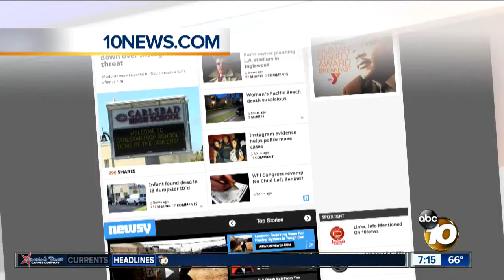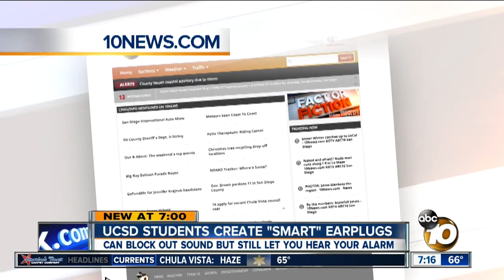UCSD students find success with “smart” earplugs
While going to class, the engineering students invented a tiny piece of new technology— highly advanced “smart” earplugs.